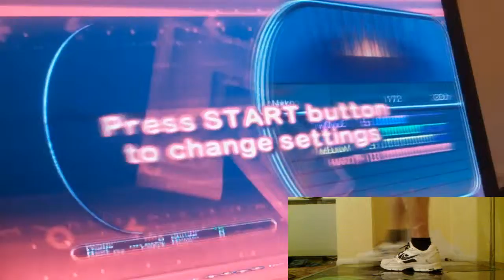Disco Pete - Light Emiting Diode X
from Mungyodance 3. The faster, harder version of LED G